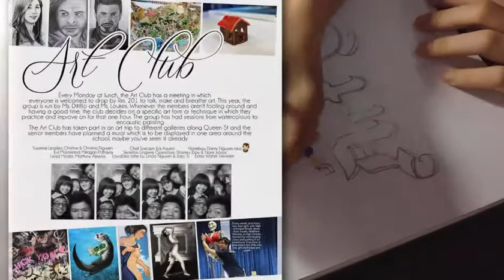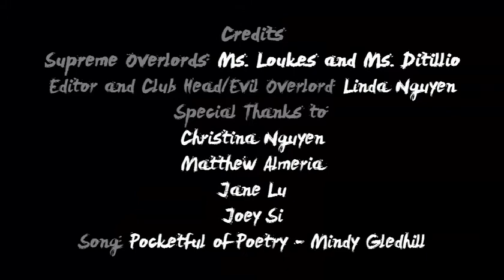Art Club York Memorial C.I 2014